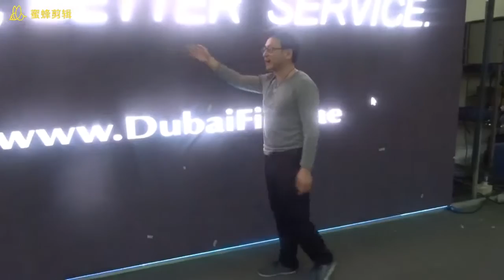ANWELL LED Screen Product Lines Overview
We run a verified factory for LED screen production and provide complete solutions.

Wide range of LED screen product for multiple choose, including small pixel pitch LED screen (P1.667 / P1.875 / P1.923), indoor LED screen (P2 / P2.5 / P3 / P3.91 / P4), and outdoor LED screen (P3.91 / P4 / P4.81 / P6 / P8 / P10, rental cabinet and fixed installation type).

Good quality control, dependable solution services and two years warranty period.